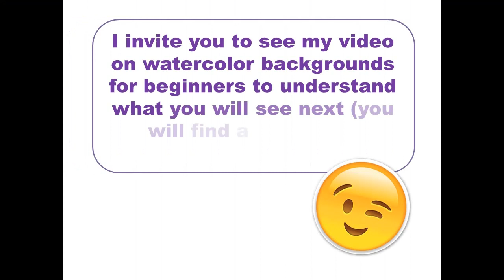Watercolor realistic puppy portrait.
In this video you will see how I paint a beautiful realistic Sussex Spaniel. I just wanted to concentrate on his beautiful and expressive face and leave the rest to imagination. I hope you like it!.

Here you will see how I chose the background of this gorgeous puppy.

If you have any questions or requests, please do not hesitate to ask. I would also love to have your comments. ♥♥♥

If you would like to help me and my channel to grow, please subscribe and if you want to receive a notification when I publish a new video, click the bell icon.   ♥♥♥

Thanks for your support, it means the world to me. ♥♥♥

For more information about me, please feel free to visit my

Materials used in this painting:

Paper: Arches watercolour Cold pressed paper 10 in x 14 in (26cm x 36cm)
300 lb (640 g)

Raphael Kaerell sinthetic brushes

Holbein and Winsor & Newton Professional watercolours
Hair: Yellow ochre / Burnt sienna / Burnt umber
Nose and eyes: Permanent rose + Permanent yellow = peach color (nose)
Alizarin crimson / Payne's gray
Background: cobalt blue